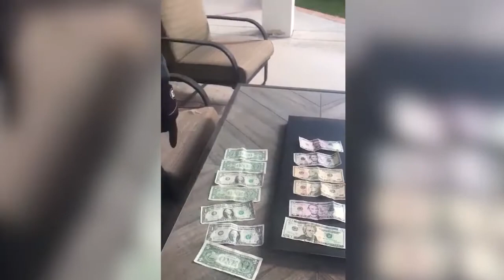Staying Protected: Coronavirus Got O.J. Simpson Wearing Gloves & Disinfecting His Money!